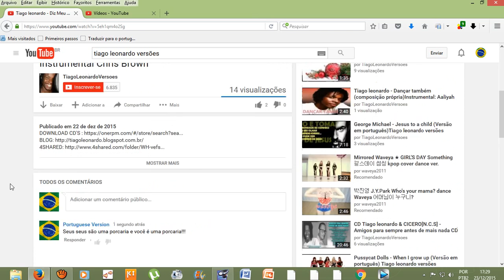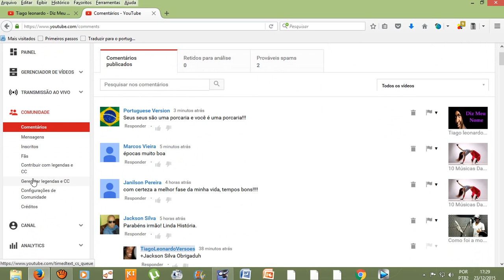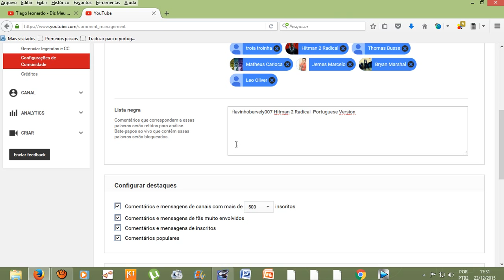Como colocar alguém na sua LISTA NEGRA no youtube?